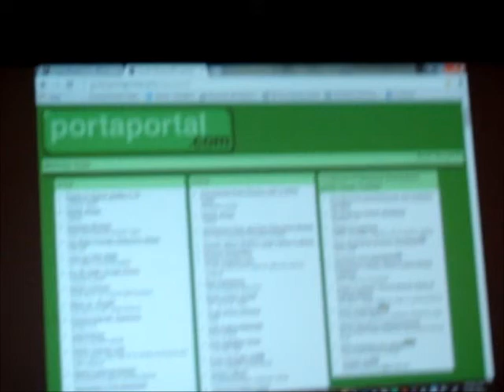DIY Pasta Car at JPL/NASA Robotics Educator Day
NASA is reaching out to robotics educators in a big way. This is the third of 3 projects in the May meeting.